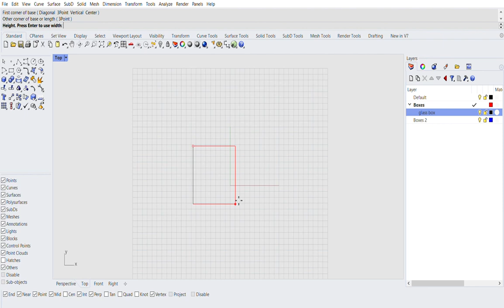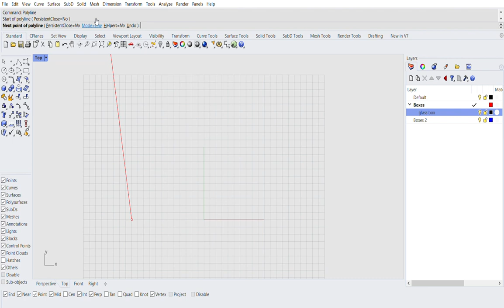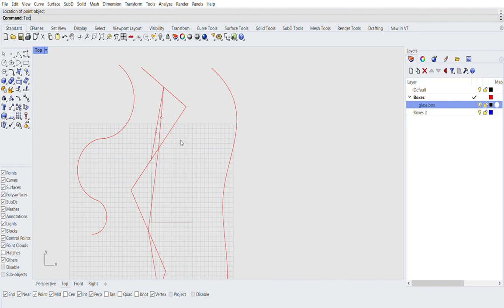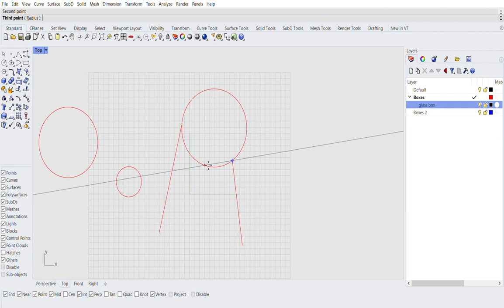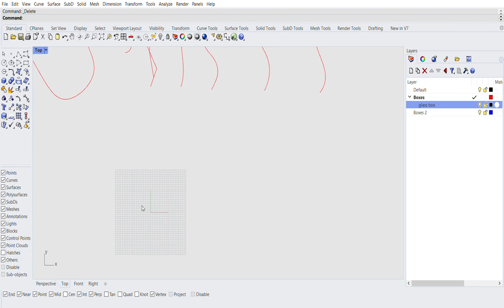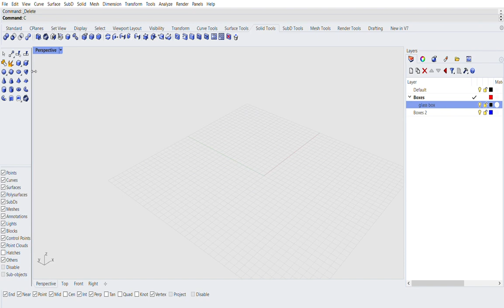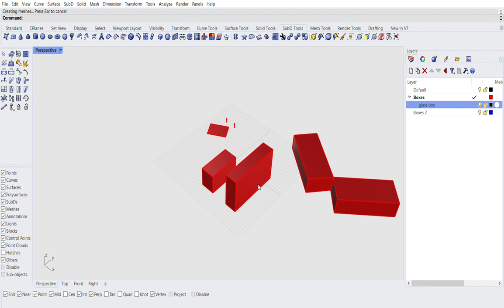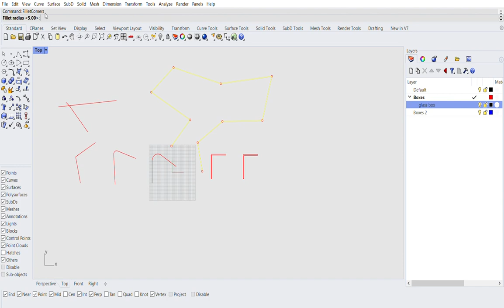Session 1 Rhino-Part 2 -Create Geometry